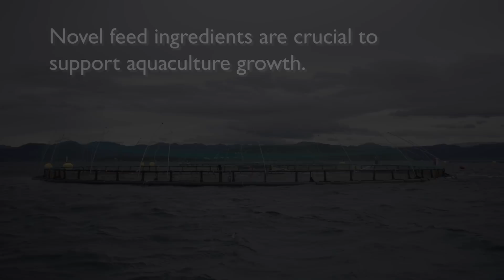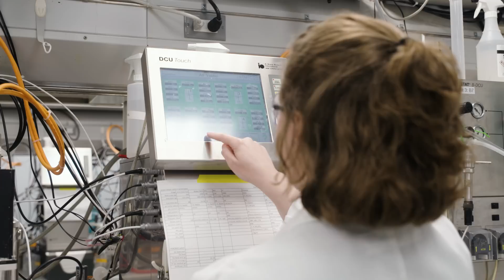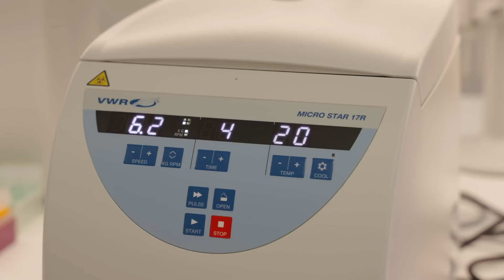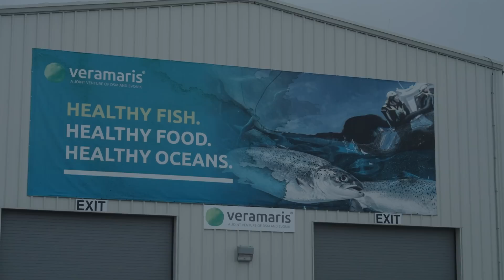Veramaris: Powering Blue Food with Nature's Source of Omega-3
Veramaris is expanding access to sustainable Omega-3 that’s rich in both EPA+DHA with the world’s first ASC-MSC-certified microalgae oil for fish and shrimp feed.

From their headquarters in Delft, Netherlands, to their advanced production facility in Blair, Nebraska, Veramaris collaborates with value chain partners to support the entire seafood industry in both creating and capturing value.

From the scientist to the shopper, Veramaris algal oil delivers confidence and ease of use to mitigate Omega-3 supply risk, and attain better performance, less waste, and higher quality seafood.